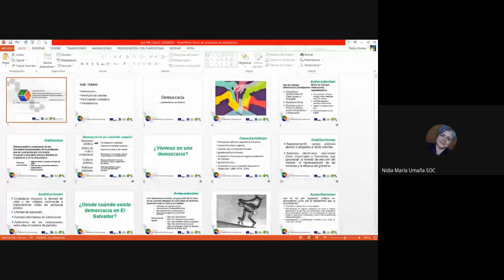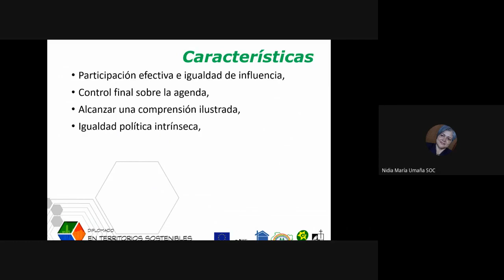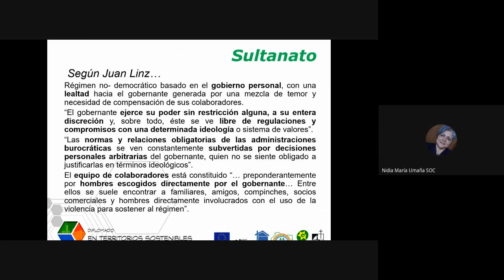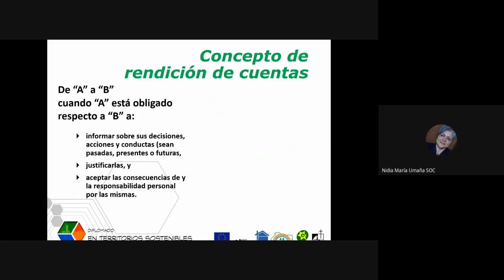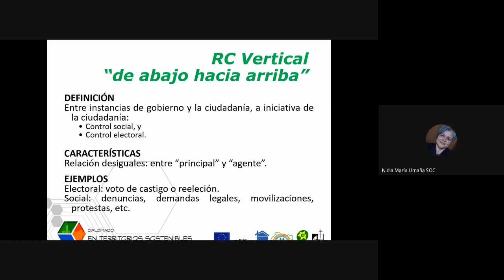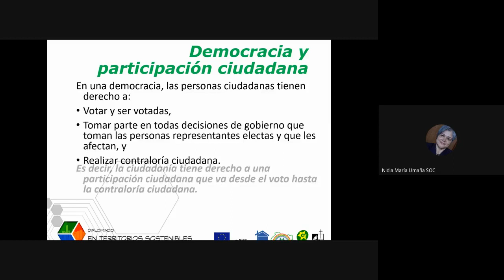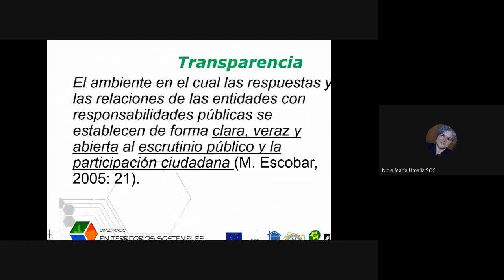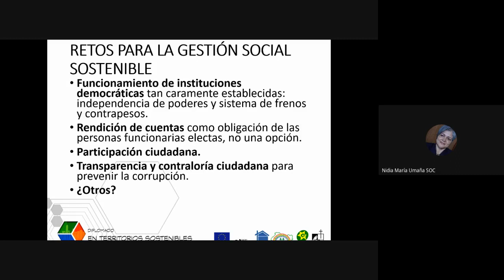Módulo VI teleclase 03 DITS